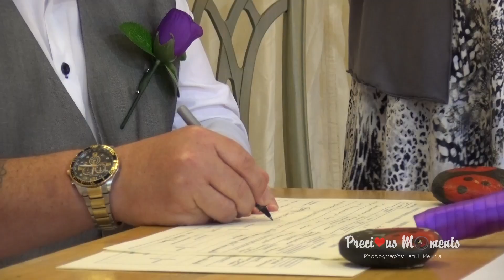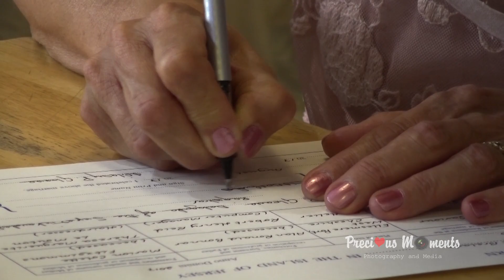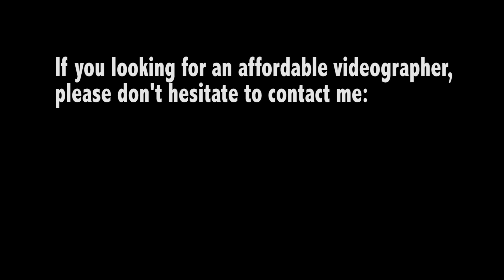DAVE AND PAMS WEDDING VIDEO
This is a part of Dave and Pam's Wedding Video made by Precious Moments Photography and Media.
I am so happy that I capture their precious moments.
As years and years go by, you look back that day and you would be crying with happy tears again.
The background music is their favourite song "The way you look at me" by Christian Bautista which they played it while Pam was walked by her mother to her groom.
Thank you Dave and Pam for letting me be a part of your big day.
xxx